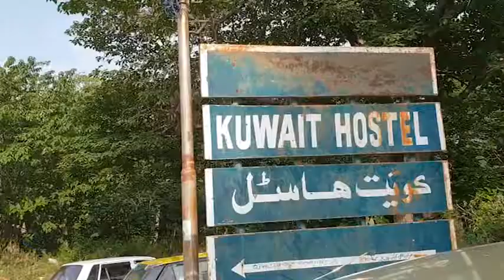IIUI Pakistan-Old Campus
Trip 1.9.18